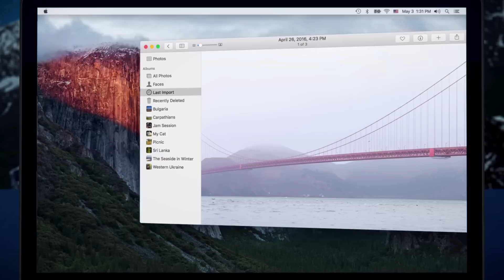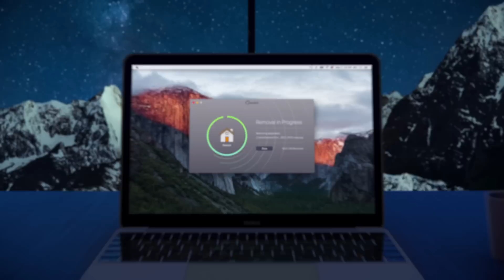Gemini 2: The Duplicate File Finder for Mac OS X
Find and delete duplicate files with all-new Gemini 2
It finds duplicates, spots similars, and lets you clean them out in a click of a button. You can find duplicate photos, tunes, movies, or apps — even if they sit in your iTunes and Photos. Get Gemini 2 and wipe useless copies off your Mac.